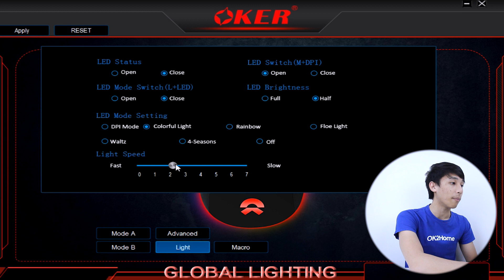รีวิว OKER M029 จัดให้อีกแจ่มๆ มาโคร 7 ปุ่ม ราคาท้าชน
ราคา : 354 บาท